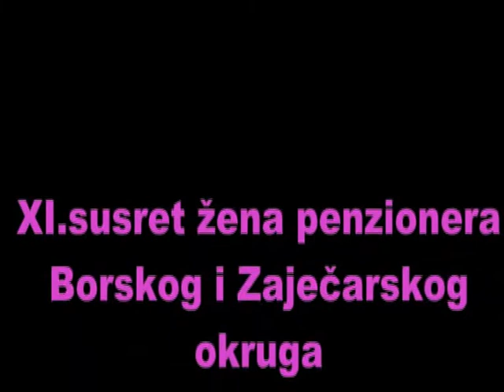"XI Susret žena penzionera 2003" 8.deo Zaječar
Ovo je snimak iz 2003 godine kada je bilo XI Susret žena penzionera za okrug Bor i Zaječar. Žene su se tako opustile tog dana da su fantastično proslavile taj dan. Smatram da je to bio i nezaboravan dan. KUD "Penzioner" iz Zaječara je svojom skromnom priredbom uveličala ovaj dan, a što je u svom kratkom govorila i Gospodja Stančulović iz Negotina u ulozi kordinatora.